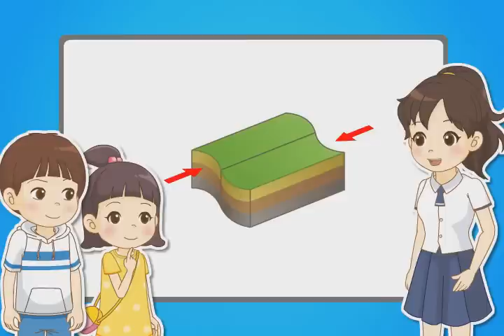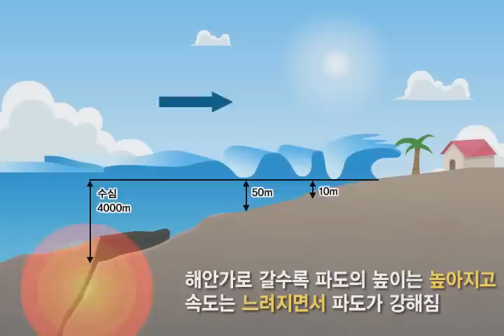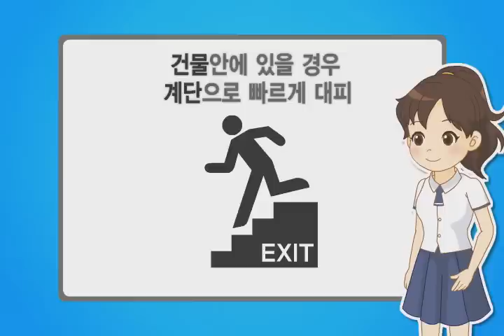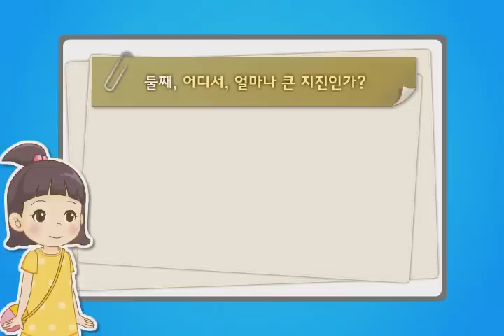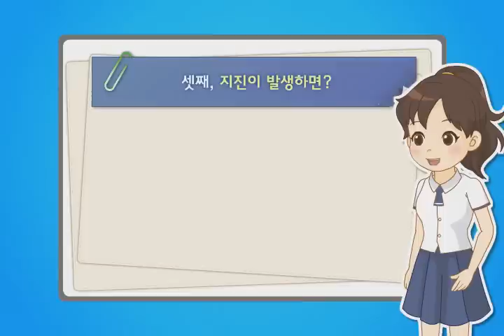지진과 지진해일 애니메이션, 기상청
기상청 지진과 지진해일 애니메이션(2014년)

지진과 지진해일에 대해서 알아보고 그 대피요령을 알아봅니다.